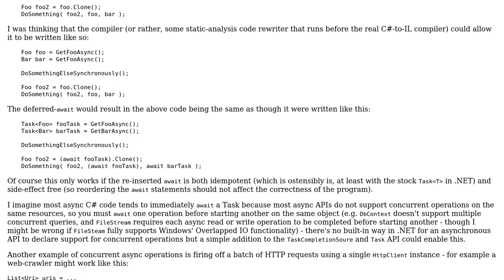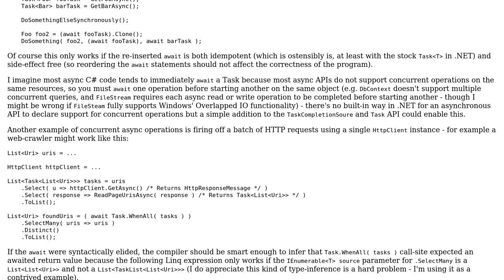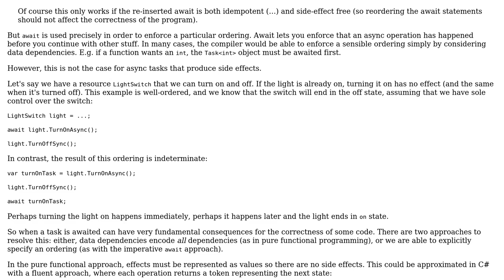Software Engineering: Can syntactic `await` always be elided?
With thanks & praise to God, and with thanks to the many people who have made this project possible! You are responsible for your own actions.